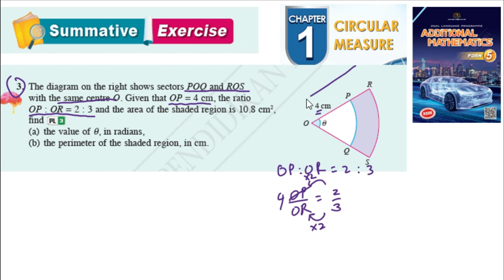Summative exercise C1 Q3 | Circular Measure Chapter 1| Latihan sumatif bab 1 Sukatan membulat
Summative exercise C1 Q3 | Circular Measure Chapter 1| Latihan sumatif bab 1 | Sukatan membulat | kssm matematik tambahan tingkatan 5 textbook | Add Maths Form 5 Chapter 1

The diagram on the right shows sectors POQ and ROS with the same centre O. Given that OP = 4 cm, the ratio OP : OR = 2 : 3 and the area of the shaded region is 10.8 cm2, find PL 3
(a) the value of q, in radians,
(b) the perimeter of the shaded region, in cm